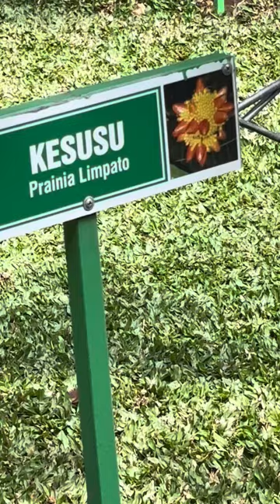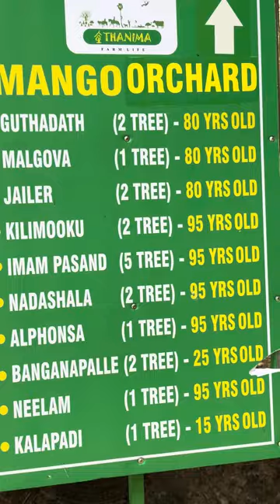ഇന്നൊരു vlog ആണേ 🥰🤗Tour vlog in malayalam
Nallepilly
Palakkad

Family and friends ആയി ഒരു tour പോകാൻ പറ്റിയ spot ആണ് ഈ place .ഇത് പാലക്കാട് നല്ലേപ്പിള്ളി എന്ന് പറഞ്ഞ സ്ഥലത് Thanima Farm life പറഞ്ഞ property ആണ്‌ .ഒരുപാട് കാണാനും ,ഒന്ന് relax ചെയാനും ,ആസ്വദിക്കാനും എല്ലാം ഇവിടെ സാധിക്കും .malayalam travel vlog#strell in malayalam#tech travel eat#Picnic spot#one day picnic spot#malayalam vlogger#tech travel eat cuba#tech travel eat vlog#tech travel eat food#malayalam travel videos